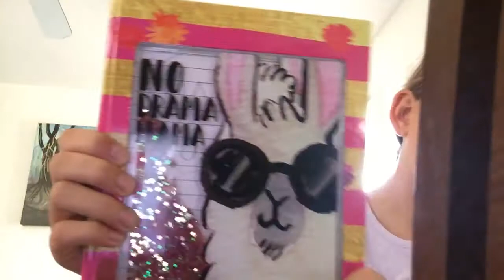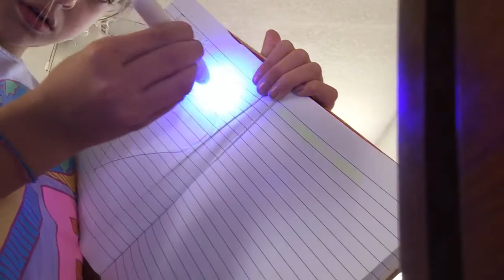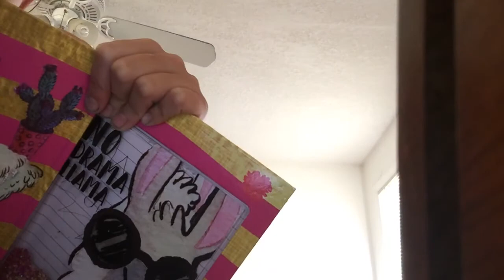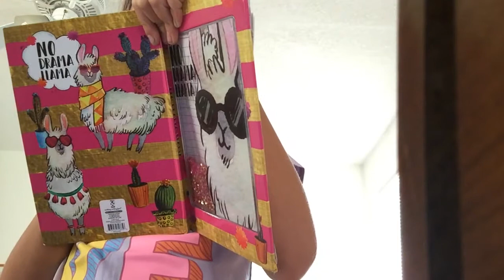Looking through an old journal